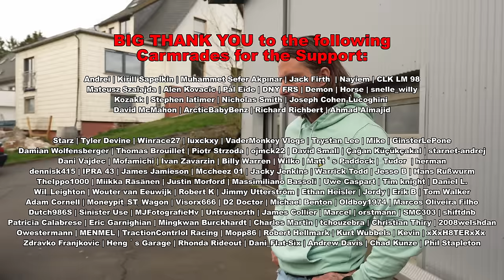She Impressed😏 SICK Manual BMW G82 M4! // Nürburgring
Thank you for the lap!

00:00 Intro/Specs
01:51 Lap
11:37 Thoughts